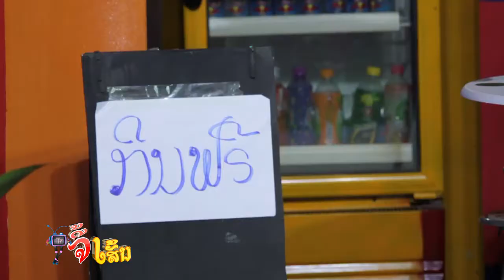Tv Jee sen 14 10 17 V2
ລາຍການ TVຈີ້ເສັ້ນຊ່ວງລະຄອນຈີ້ເສັ້ນ (ຕອນ :ກີນຟຮີ)
รายการ ทีวีจี้เส้น ช่วง คดีจี้เส้น (ตอน : ກີນຟຮີ)